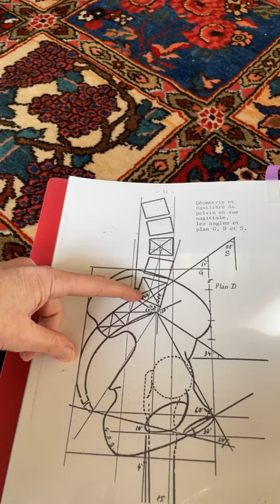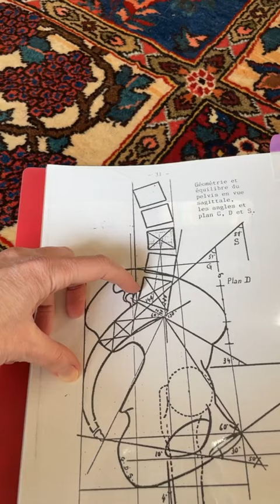NOS RÉPONSES À VOS QUESTIONS YOGA 01 : BASSIN - HANCHES - SIRSASANA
Dans ce nouveau rendez-vous, nous répondons aux questions Yoga des internautes.
Dans ne numéro 01, nous répondons à la question du placement correct du bassin en Yoga, à l'ouverture des hanches et au placement des cervicales dans Sirsasana 2, la posture sur la tête.

Bonne pratique !